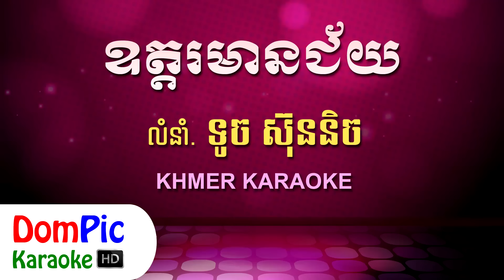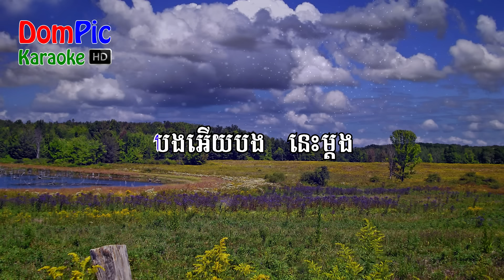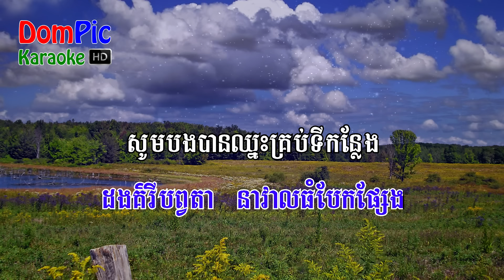ឧត្តរមានជ័យ ទូច ស៊ុននិច ភ្លេងសុទ្ធ - Odor Mean Chey Touch Sunnich - DomPic Karaoke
Lyrics:

មេឃមីរស្រទំភ្នំជាប់ជើងមេឃ ចាំងរស្មីផ្លេកៗជ្រែករាត្រីរនោច
ឧត្តរមានជ័យអនង្គអាណោច ឱរាអូនផ្សាខ្លោចកណ្តោចកណ្តែងអាល័យ

ប្តីគេទៅជួញគេទួញអាណិត ប្តីខ្ញុំប្តូរជីវិតឋិតនៅក្នុងដងព្រៃ
ឱ!ភ្នំដងរែកខណ្ឌចែកទឹកដី ខ្សែលោហិតនិស្ស័យអាល័យបីដូចអកញី

បងអើយបង នេះម្តង យើងត្រូវបែកផ្លូវបែកទី
ចាកជំរំបន្ទាយសុខុមទៅនៅគិរី ទុក្ខញាំញី ស្ពាយនិស្ស័យម្នាក់ឯង

ឧត្តរមានជ័យក្រុងក្រៃសីមា ដងគិរីបព្វតា នាវាលធំបែកផ្សែង
សូមបងបានឈ្នះគ្រប់ទីកន្លែង វិលមកកាន់ដំណែងអូនតែងនៅចាំមើលផ្លូវ